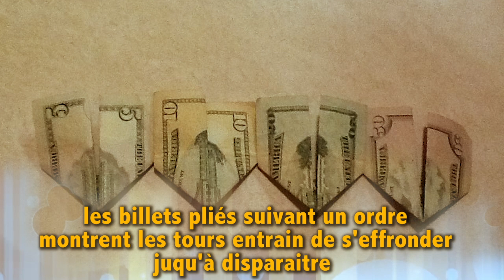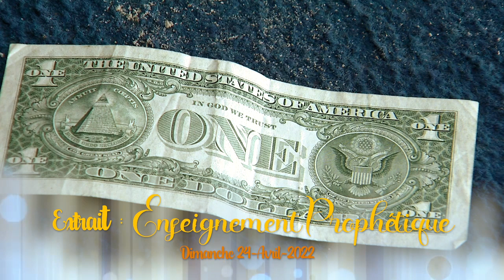Les vraies raisons derrière la guerre en UKRAINE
Comprendre le temps, les codes et les signes qui concourent à l'accomplissement de la prophétie biblique.
Extrait de l'enseignement prophétique du 24 Avril 2022 avec l'Apôtre Léopold Mutombo Kalombo